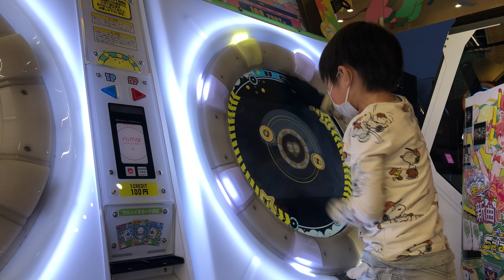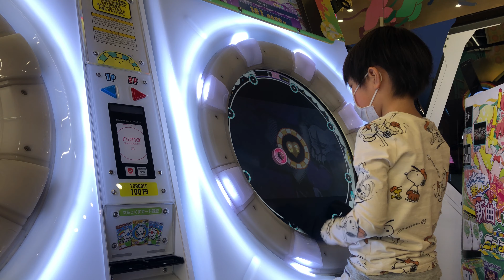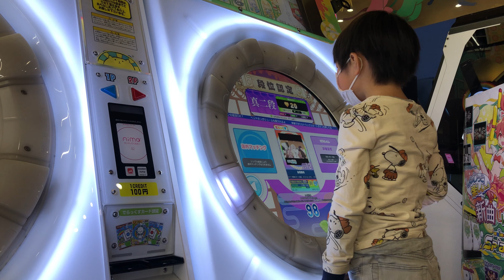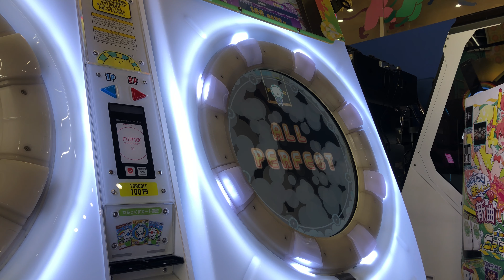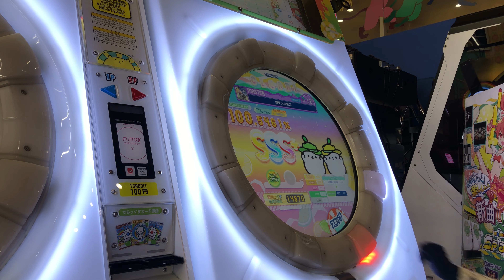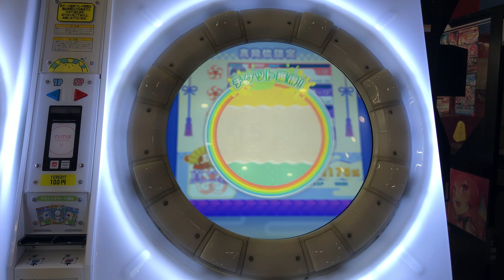【maimaiでらっくすSplash+】段位認定 真ニ段 残LIFE15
FFTのExpertは予習してから受けましたが、待チ人ハ来ズ。も予習しておくべきでした…

3曲目は段位中に初AP。太鼓の時から段位中だけ集中力が高くなります。

1曲目 FFT
リザルト 2:30 Great 4 Good 3

2曲目 グラーヴェ
リザルト 4:55 Great 4 Good 1

3曲目 自傷無色
リザルト 7:00 ALL PERFECT

4曲目 待チ人ハ来ズ。
リザルト 9:38 Great 11 Good 1

こちらも見てあげてください┏○ﾍﾟｺ
BREak! BREak! BREak! SSS